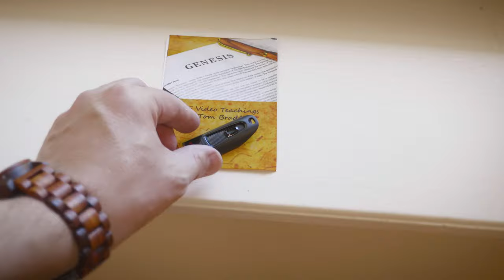TorahClass Teachings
Tom Bradford's Torah Class teachings cover Genesis, Exodus, Leviticus, Numbers and Deuteronomy.  We also have studies of Judges, Kings and books of the New Testament.

See our full selection of Books & Bibles, Jewelry, Gifts and more by visiting us
Your purchase gives hope and support to the people of Israel.